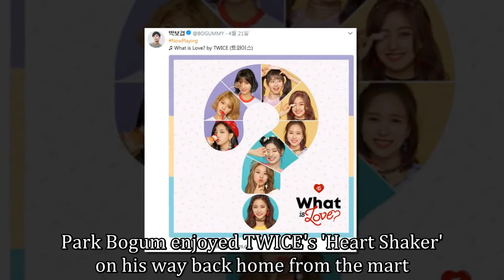Proof Show Park Bogum is an Avid Fan of TWICE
If you are a ONCE, you might have a commonality with Park Bogum.

On April 21st, Park Bogum showed his love to the girl group through a tweet. He uploaded a photo of TWICE's latest album cover and revealed that he was listening to the song with the 'NowPlaying' hashtag.